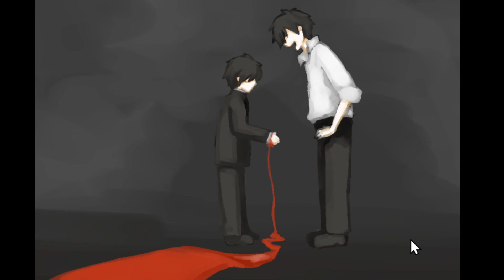家族のつながり-そして星辰は結びを辿る♯13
ほしたつ。新の目線での過去と動機。いよいよ物語の全貌が明らかになってきたかな。

🍀コメントご自由にどうぞ～(返事は都合により書いたり書かなかったりします。何か間違えてるとかも教えていただけると助かります)